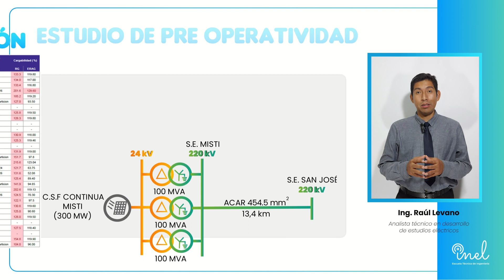⚡ Realiza estudios de flujo de potencia en centrales solares fotovoltaicas (CSF) con PowerFactory.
✅ Aprende desde conocer las funciones y herramientas de PowerFactory, hasta realizar estudios eléctricos avanzados como cortocircuito, flujo de potencia, armónicos y de compensación reactiva aplicados en sistemas interconectados.
📌 INICIO DE CLASES: 16 DE FEBRERO
RUC 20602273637 | Ingeniería y Energía INEL EIRL